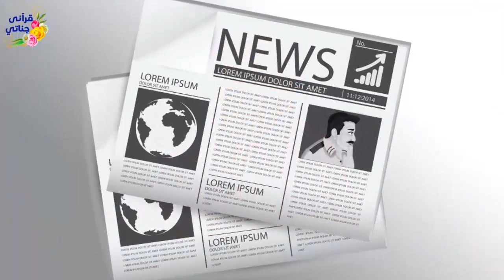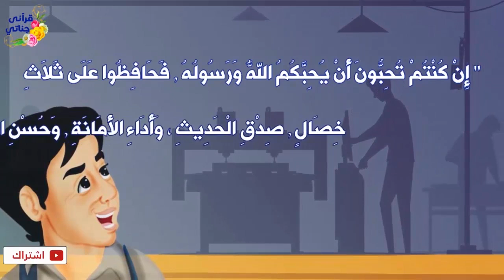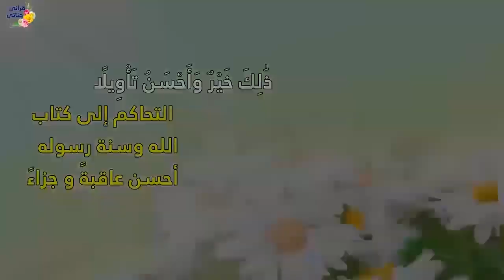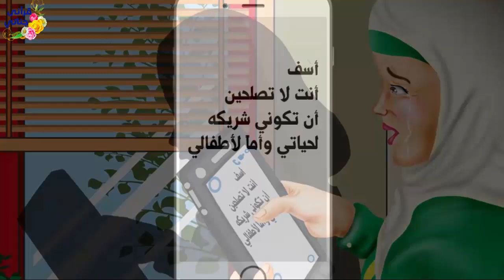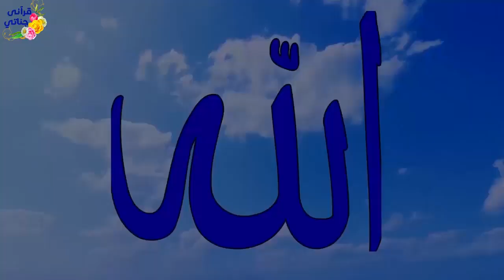قصص واقعيه جميله عن التكبر والامانة و الاعتراف